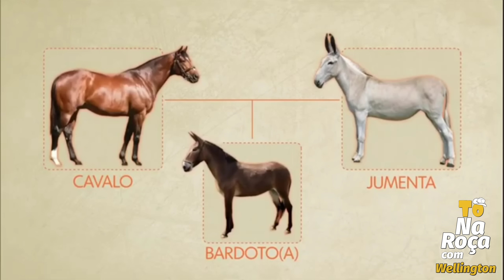Quando o CAVALO CRUZA com uma JUMENTA o que acontece??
Olá meus amigos, esse vídeo eu falo sobre o cruzamento do Cavalo com uma JUMENTA,  será que realmente acontece ,qual o resultado??
assista o vídeo até o final e se surpreenda !!

Veja também: -- Quando um CAVALO CRUZA com uma MULA,  oque acontece??